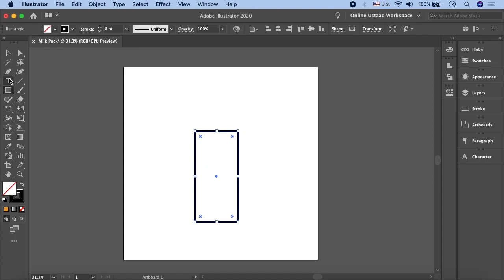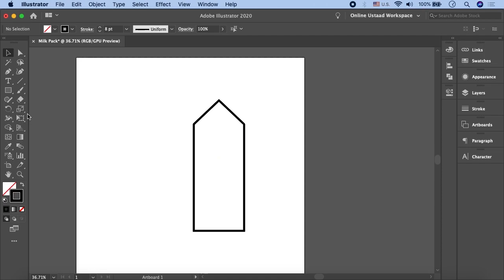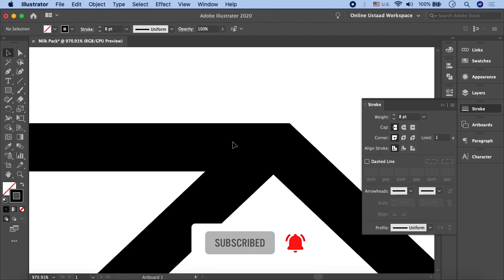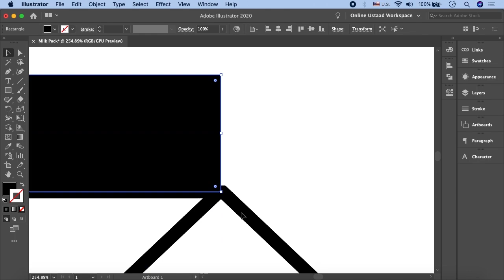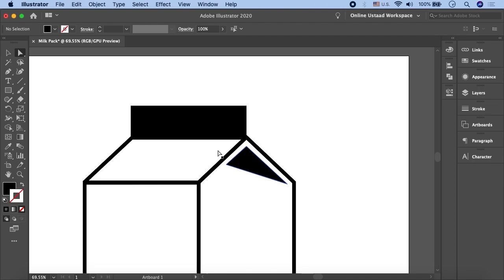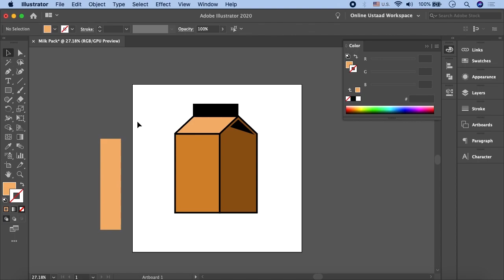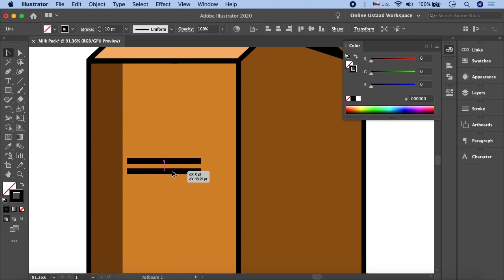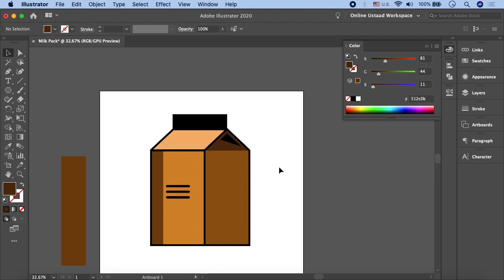How To Use Pen Tool In Illustrator In Urdu/Hindi Part 8 | Milk Pack Illustrator Tutorial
This part of how to use pen tool in Illustrator in Urdu is a milk pack illustrator tutorial. This drawing tutorial will teach you about how you can create a milk pack using Adobe Illustrator. You'll be able to create a milk pack and edit its design like a pro.

Online Ustaad is here, introducing to you: tutorials for how to use pen tool in Illustrator in Urdu/Hindi. You will get to know all about Adobe Illustrator designs and how to use pen tool in Illustrator to build awestruck designs.

Adobe Illustrator is the vector graphics editor and design program that most graphic designers use. In this particular set of videos by Online Ustaad, you'll learn all about how to use pen tool in Illustrator in Urdu / Hindi language. A pen tool is a selection feature that enables you to draw and form strokes. Watch all the parts of this video to fully understand how to use pen tool in Illustrator in Urdu language.

Click the link to the playlist below to watch the full course for Adobe Illustrator tutorials, including how to use pen tool in Illustrator in Urdu/Hindi, step-by-step.